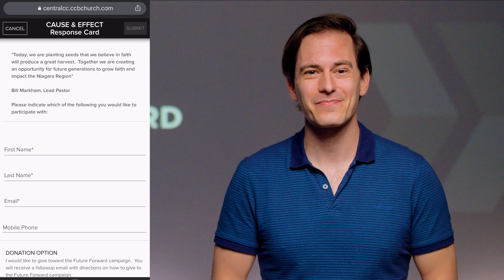Future Forward Update | April 18 - Mike Idzenga (Board Member)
Mike Idzenga gives a new update on where we are at with our York Road building.